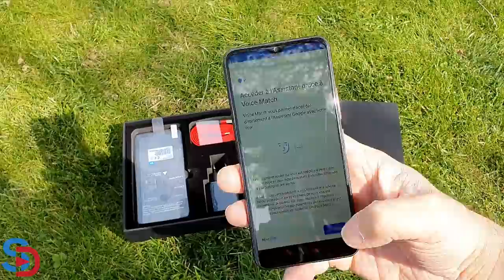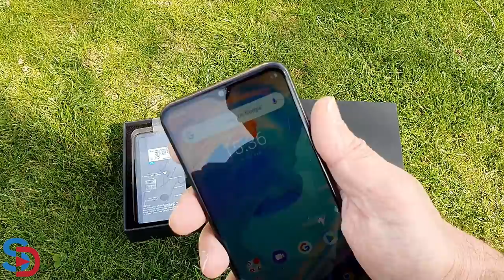UMIDIGI S3 Pro, déballage et présentation d'un smartphone céramique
TechVlog 185 UMIDIGI S3 PRO ↓↓↓↓↓

Salut à tous, déballage et présentation du tout nouveau Umidigi S3 Pro, le smartphone flagship de Umidigi en céramique.
Il promet du bon mais sera-t-il à la hauteur de la concurrence ?

Vous pouvez commander ce nouveau Umidigi S3 Pro directement sur la boutique Aliexpress.
Actuellement un coupon spécial de 30USD est applicable sur la boutique Umidigi.